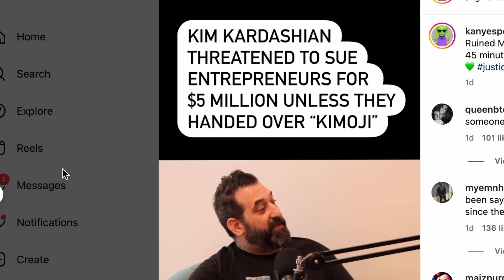Kim Kardashian gets EXPOSED Live!?! (THIS IS BAD)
KUWTK star Kim Kardashian gets CALLED OUT & Exposed on a new podcast!?!?! | The Kim Kardashian ruined my life "guy" David has a lot to say... | check out Kanye West posts on instagram run by green alien | Kanyesposts